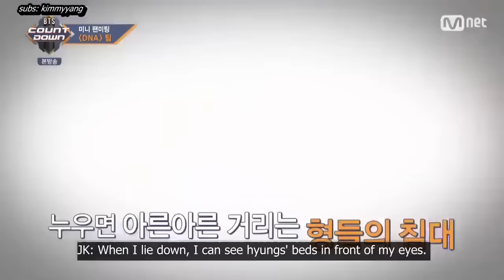[ENG] 171012 BTS Countdown Mini Fan Meeting_DNA Team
Subs by Kimmy Yang (twitter: @kimmyyang)

Jungkook was smiling the whole time Jimin asking him. His love for his hyung's bed is undying. XD
Yoongi's connection with other artists like Tablo is just awesome.
And the way ARMYs answer Namjoon's question is really adorable. ARMYs really know our boys.